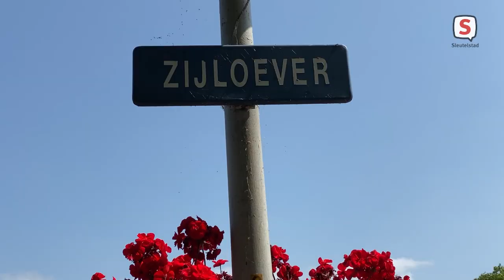Eli Sinteur verzorgt honderden bloemen langs de Zijldijk (22 juli 2021)